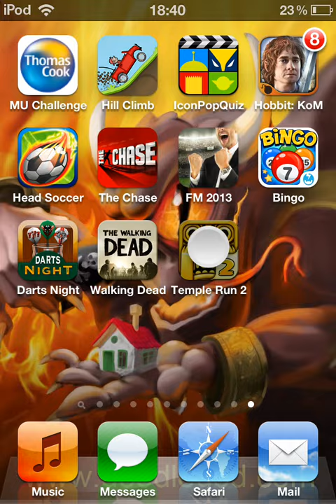Temple Run 2 Gameplay!!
Tr2